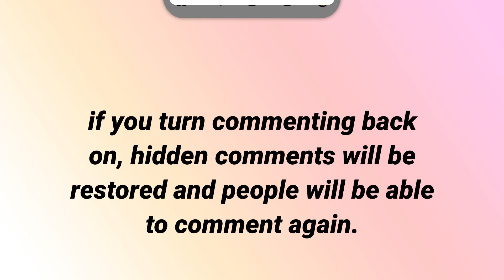How to Delete and Turn Off Comments